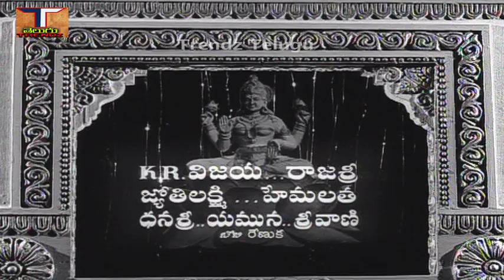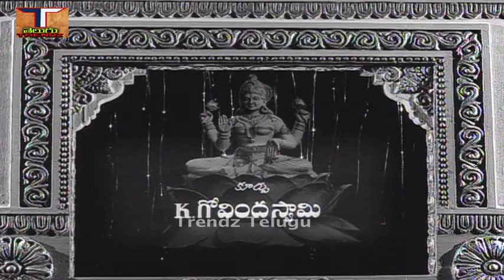Lakshmi Kataksham Full Movie||లక్ష్మీ కటాక్షం సినిమా||N.T.రామారావు|| K.R.విజయ || ట్రెండ్జ్ తెలుగు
Lakshmi Kataksham Full Movie || లక్ష్మీ కటాక్షం పూర్తి సినిమా || N.T.రామారావు || K.R.విజయ || ట్రెండ్జ్ తెలుగు

చిత్రం - లక్ష్మీ కటాక్షం పూర్తి సినిమా, Lakshmi Kataksham Full Movie,
నటినటులు - రాజశ్రీ, సత్యనారాయణ, ప్రభాకర్ రెడ్డి,ఎం. బాలయ్య, మిక్కిలినేని, బాలకృష్ణ, హేమలత, జ్యోతి లక్ష్మి, తదితరులు...
కథ - హెచ్‌వి సుబ్బారావు,
మాటలు - చిల్లర భావ నారాయణరావు,
పాటలు - సి. నారాయణ రెడ్డి, కొసరాజు, చెల్లార భావనారాయణ రావు, విశ్వ ప్రసాద్,
సంగీతం - S.P.కోదండపాణి,
చిత్రానువాదం - దర్శకత్వం -  బి. విఠలాచార్య,